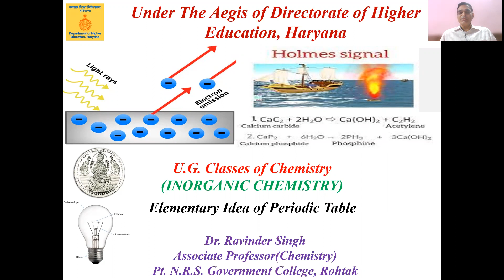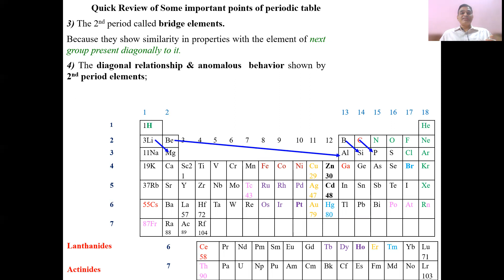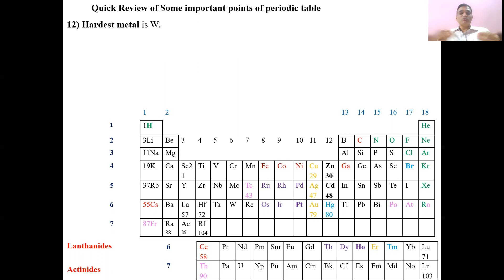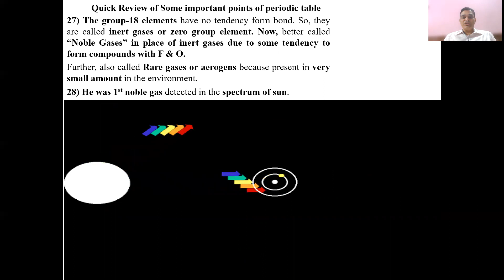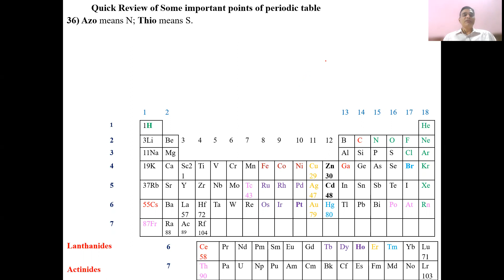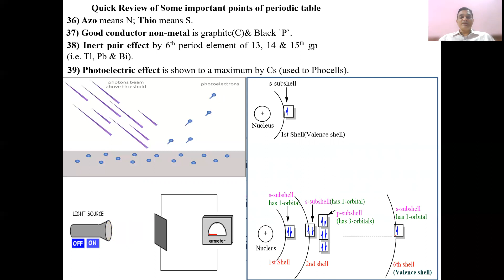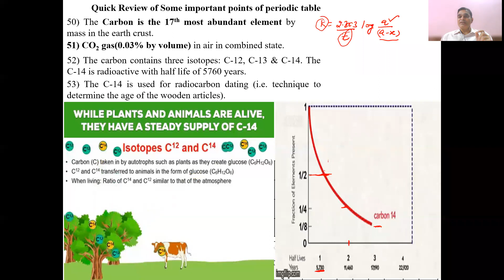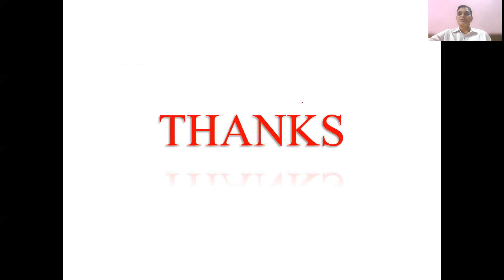Periodic Table Part 3 Elementary Idea of Periodic Table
Learn Important Facts, Uses, Application of Some important elements of periodic table